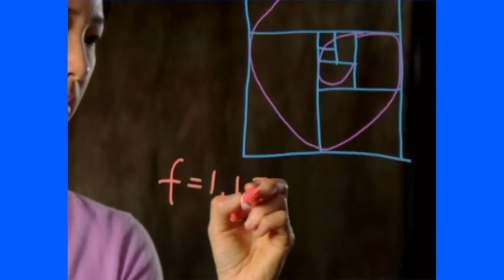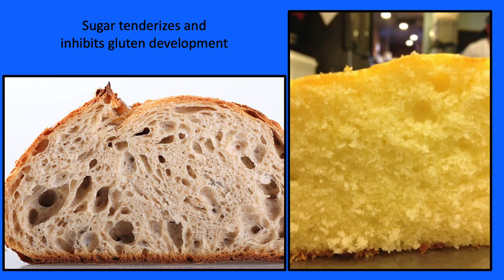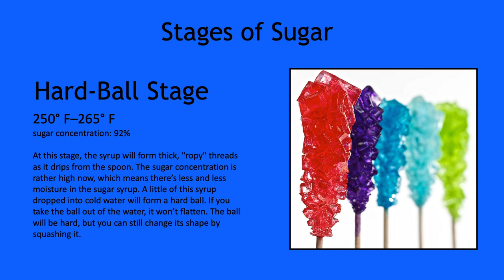Chef Joanne Chang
Chef Joanne Chang provides several demonstrations for various ways to use sugar in baking.

Chef Joanne Chang | pastry chef/co-owner Flour Bakery, co-owner Myers + Chang James Beard Award-winning chef Joanne Chang opened the first Flour bakery in 2000. 20 years later, she now operates nine Flour bakeries and sister restaurant Myers + Chang in Boston/Cambridge with her husband and business partner Christopher Myers. Joanne, Flour, and Myers + Chang have garnered local and national recognition from Gourmet, Food & Wine,
Bon Appetit, the New York Times, the Food Network, Conde Nast Traveler, Inc. Magazine, O Magazine, Boston Magazine, and the Boston Globe. She is the author of five cookbooks, teaches and advises local pastry cooks, serves on the Board of Directors for Share our Strength as well as Brookline Bank.
In Spring 2020, Joanne launched an IGTV series Flour Love
(flourlove) on instagram featuring a collection of baking kits with baking demonstration videos.